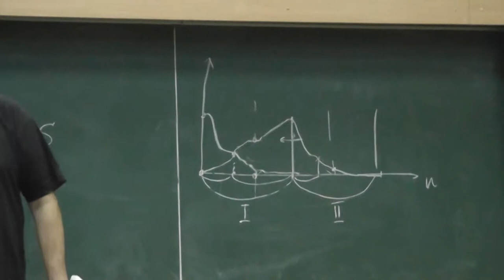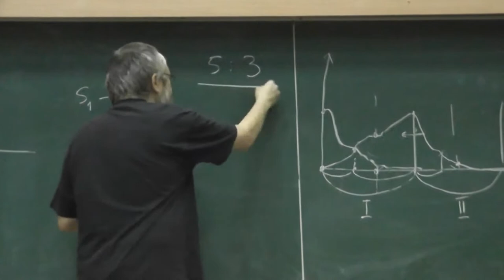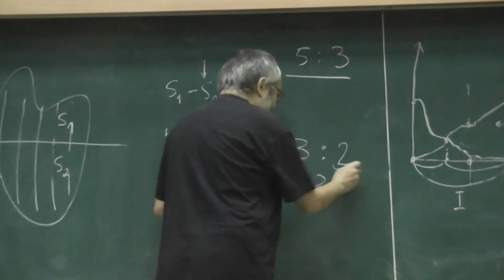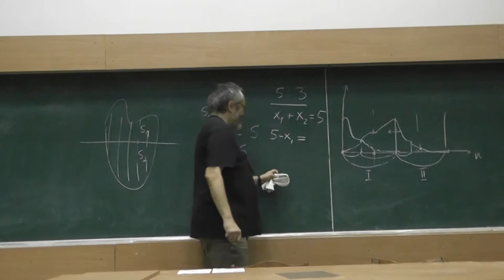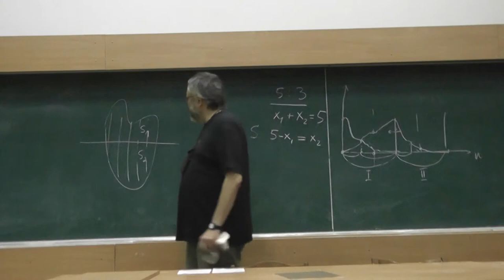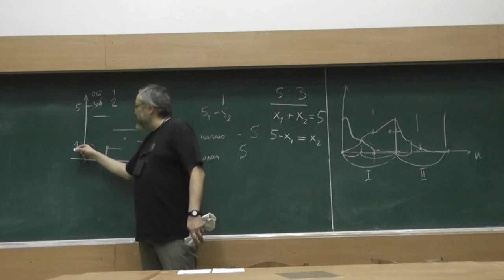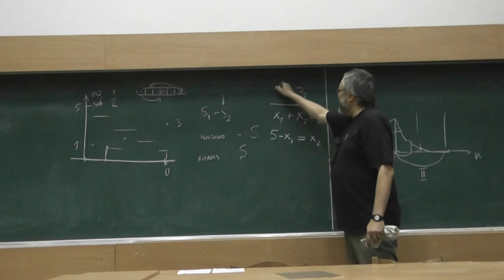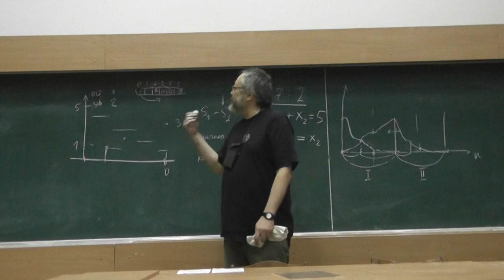3 Футбольный матч